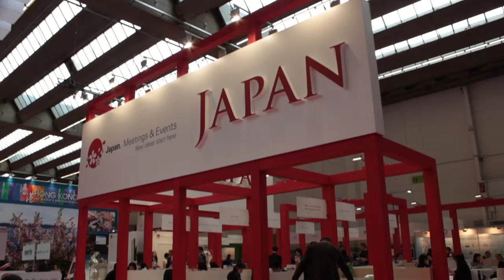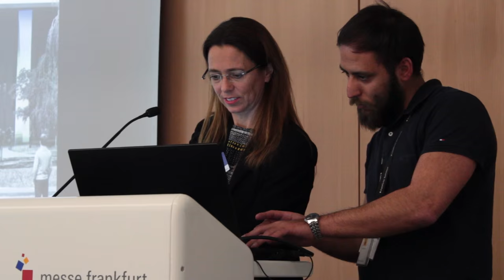IMEX - Messe Frankfurt 2016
PLATYN FILMPRODUCTION ist der Spezialist für Ihren Imagefilm, Eventfilm, Ihr Musikvideo oder Showreel. Zeigen Sie Ihre Leistungen im Internet, auf Messen oder Präsentationen. PLATYN FILMPRODUCTION produziert Ihren Film in Full HD Qualität, mit gemafreier Filmmusik und professionellen Schauspielern und Sprechern.